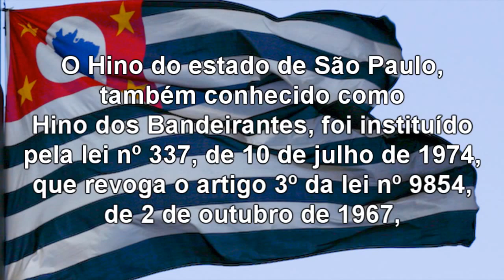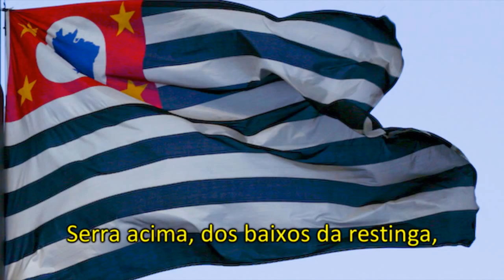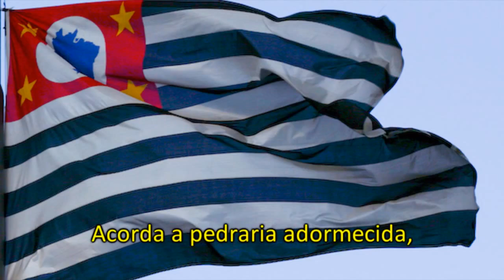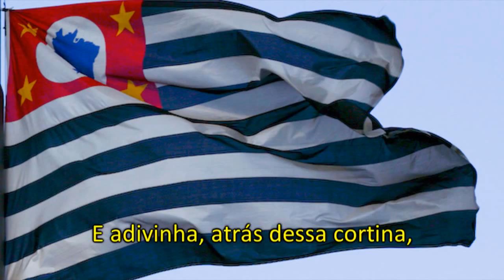Hino do Estado de São Paulo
Seja bem vindo ao canal da AGÊNCIA FEDERAL